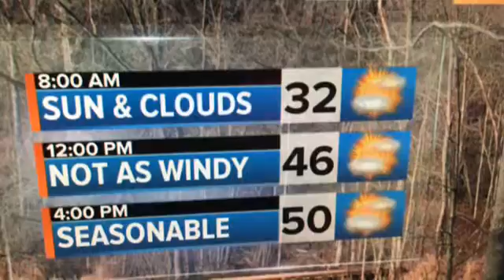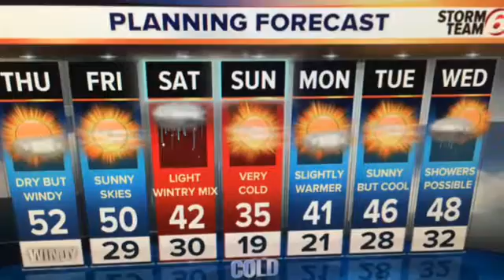11/19/15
Sunny but windy afternoon